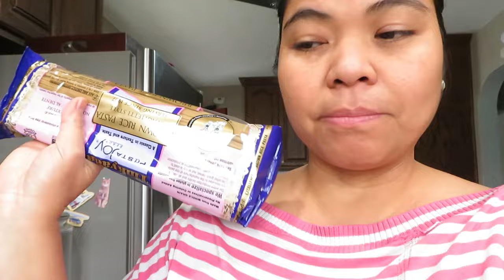BUHAY AMERIKA: NAPA MUKBANG SA SARAP NG CARBONARA NA MAY TWIST! KAKAIBA SYA!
The Grill we are using for  Steaks:
Zstar Indoor Grill Air Fryer Combo with See-Through Window, 7-in-1 Smokeless Electric Air Grill up to 450°F, 1750W Contact Grill with Non-Stick Removable Plates, Even Heat, Silicon Tongs as Gift, 4Qt

My copper Bracelet that you see in my vlogs:
My Copper Bracelet with Magnets:
Men`s Copper Magnetic Bracelet Elegant 99.99% Solid Copper

My New Fave Pots & Pans:
Redchef Genio Pro Ceramic Nonstick Pots and Pans Set:

If you would like to try Bonslife Smokeless, Stainless Steel Fire Pit & Grill

Finally got the Most Comfortable Deluxe Office Chair from Efomao
Here`s the link if you wanna check it out:

COSORI Rice Cooker Maker 18 Functions, Stainless Steel Steamer, Warmer, Slow Cooker, Sauté, Timer, Japanese Style Fuzzy Logic Technology, 50 Recipes, Olla Arrocera Electrica, 1000W, 10 cup Uncooked

YESOUL G1 S Plus Explore diverse delights with FREE screen casting,turn your home workouts into endless fun!
All for the unbeatable price of $499
use code: America

For the Blanket Sweatshirt that I tried on this video